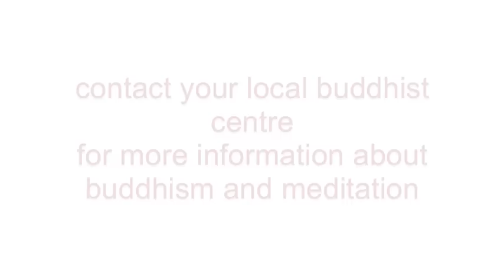Introduction to Buddhism and Meditation - By Saraha and Vidyaruchi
By Saraha and Vidyaruchi

Have you ever wondered what Buddhism is about and how meditation can help enrich your life? ... pay more attention, have less stress and more kindness, happiness and love of life... and harmony with yourself, others and the whole planet.
This video is a basic introduction to some of the concepts and ideas, for more information please contact -
or your local Buddhist Centre. Visiting a Buddhist centre is a great way to learn more about Buddhism and learn how to meditate with experienced teachers.
It's amazing. have a go.

Buddhism is a path of practice and spiritual development leading to Insight into the true nature of life. Buddhist practices such as meditation are means of changing oneself in order to develop the qualities of awareness, kindness, and wisdom. The experience developed within the Buddhist tradition over thousands of years has created an incomparable resource for all those who wish to follow a path -- a path which ultimately culminates in Enlightenment or Buddhahood.

Because Buddhism does not include the idea of worshipping a creator God, some people do not see it as a religion in the normal, Western sense. The basic tenets of Buddhist teaching are straightforward and practical: nothing is fixed or permanent; actions have consequences; change is possible. Thus Buddhism addresses itself to all people irrespective of race, nationality, or gender. It teaches practical methods (such as meditation) which enable people to realise and utilise its teachings in order to transform their experience, to be fully responsible for their lives and to develop the qualities of Wisdom and Compassion.

There are around 350 million Buddhists and a growing number of them are Westerners. They follow many different forms of Buddhism, but all traditions are characterised by non-violence, lack of dogma, tolerance of differences, and, usually, by the practice of meditation .